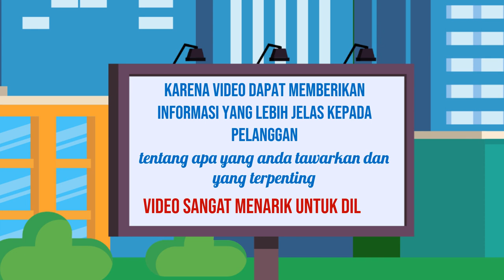Video Iklan Online, Apikasi Digital di Bojonegoro Jasa Edit Konten 24 Jam Ampuh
Jasa Edit Video Promosi / Video Iklan Online, Apikasi Digital di Bojonegoro Jasa Edit Konten 24 Jam Ampuh atau

Daftar Isi
00:00 - Cara Edit Video Iklan dokter mata, dokter mobil kelapa gading, dokter mata jakarta selatan
00:10 - Contoh Iklan Promosi dokter neurologi anak, dokter nefrologi, dokter nenden, dokter naturopati
00:30 - Contoh Video Promosi dokter ortopedi, dokter obgyn,
00:40 - Contoh Konten Branding dokter obgyn, dokter onkologi
00:50 - Resep Makanan dokter spesialis anak, dokter spesialis kulit, dokter spesialis anak, dokter spesialis kulit